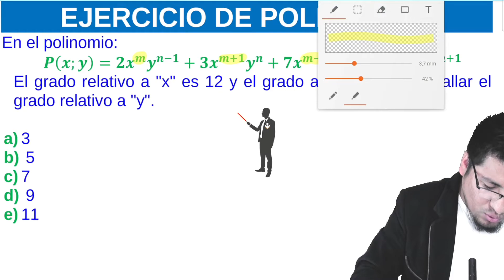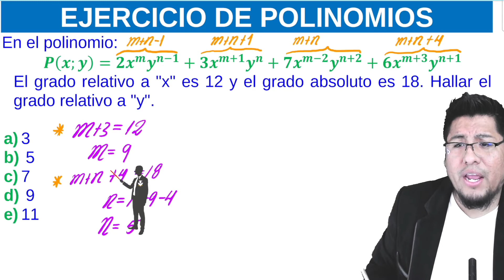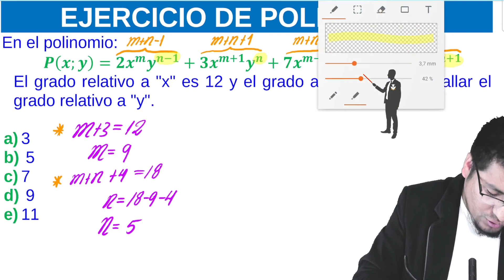CÁLCULO DE GRADO RELATIVO Y GRADO ABSOLUTO DE UN POLINOMIO